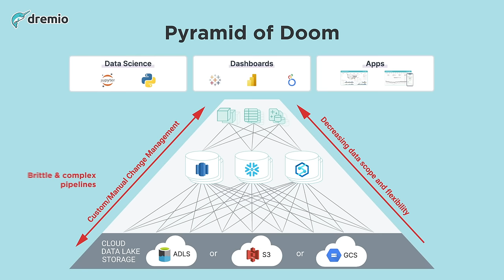Learn How to Use the Open Lakehouse Platform for Automated Data Management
The Open Lakehouse Platform from Dremio is the perfect solution to power high-performance BI dashboards and interactive analytics while leveraging cloud data storage. With the Open Lakehouse Platform, organizations can quickly and easily access their data stored in a Data Lake or Data Warehouse and gain insights that can help drive their business forward.

A Data Lakehouse is a cloud-native platform that combines the power of a Data Lake with the capabilities of a traditional Data Warehouse. By combining these two technologies, organizations can store vast amounts of data in an open, cost-effective environment while still taking advantage of the performance and scalability benefits of a traditional Data Warehouse. The Open Lakehouse Platform from Dremio is designed to deliver these benefits without the complexity and cost associated with managing both systems separately.

The Open Lakehouse Platform from Dremio makes it easy for organizations to get started with their analytics journey. It provides an intuitive user interface that allows users to quickly explore their data and build powerful visualizations without having to write any code. Additionally, it includes an advanced query engine that enables users to rapidly access all their data for deeper exploration and analysis. Furthermore, it is also equipped with AI-powered features such as automated machine learning models and natural language processing that allow users to gain insights faster than ever before.

With the Open Lakehouse Platform, organizations have access to powerful analytics capabilities that are easy to use, secure, and scalable. It also enables them to leverage all the benefits of cloud computing while still having complete control over their data security. Additionally, they can take advantage of its open source architecture which allows them to customize their platform as needed while still ensuring compatibility with existing systems and applications.

Getting started with the Open Lakehouse Platform from Dremio is easy and free! and you’ll be on your way towards gaining valuable insights from your data quickly and easily. Don’t wait any longer; start leveraging all the advantages provided by this powerful open source platform today!